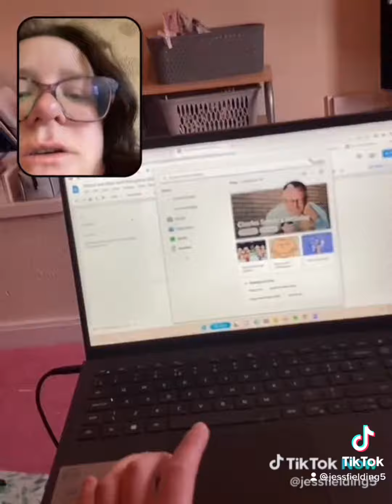All of my TikTok now’s 🥰🤣 - vlogmas day 11